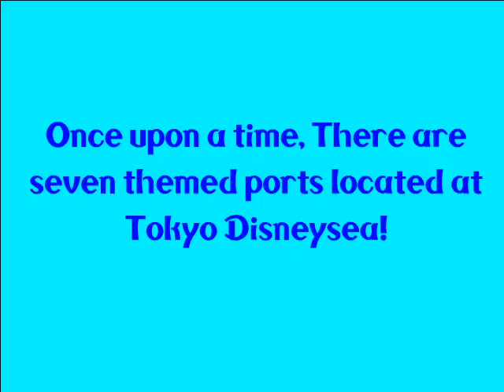Adventures at Disneysea - 2nd Concept Trailer (2021)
Here's my "Adventures at Disneysea" 2nd concept trailer featuring my own character "Marina Nanami" walking through the Tokyo Disneysea theme park in a cute montage sequence. This original student animated short is released on May 30, 2021.

Fantasy Springs will finally open at Tokyo Disneysea in 2023.